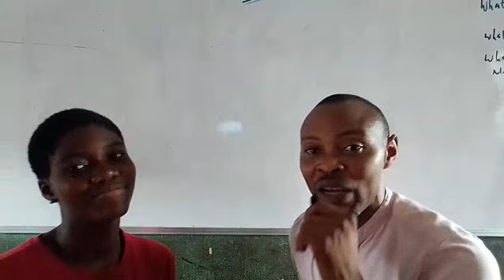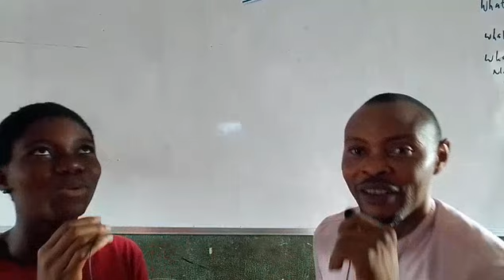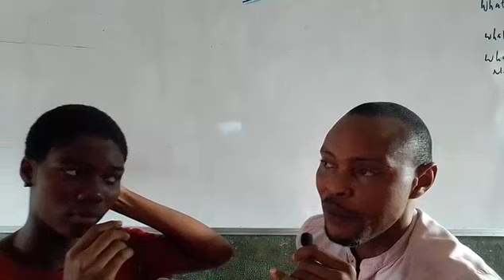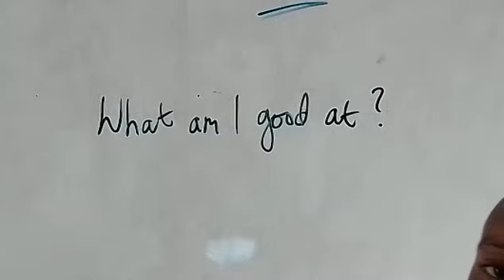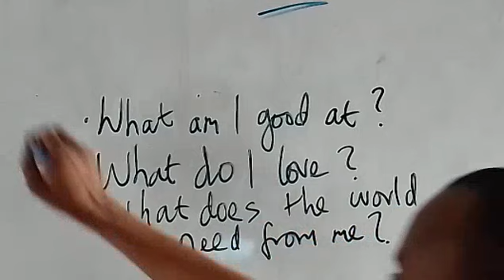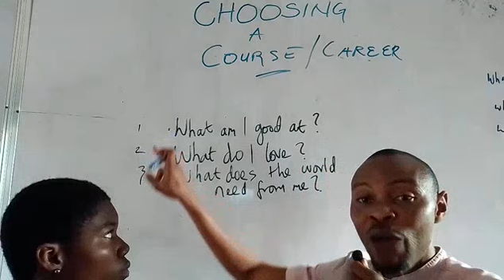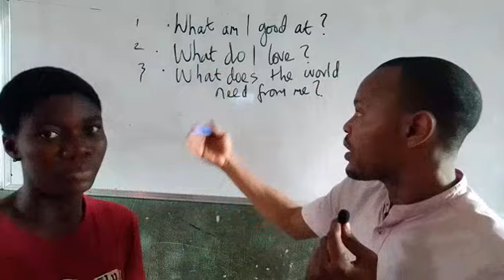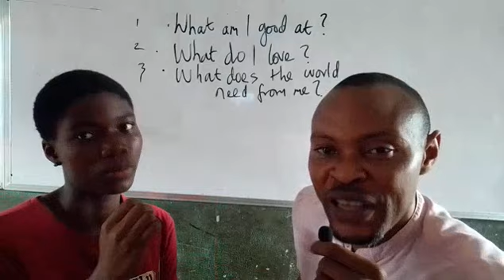Making a Career choice using the Ikigai method.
Making a career choice can be a tough decision for a lot of people,  especially if they have no method or principle to guide them. The Ikigai method is a useful method for making a career or business choice.

Henry Balogun
Stay Edified